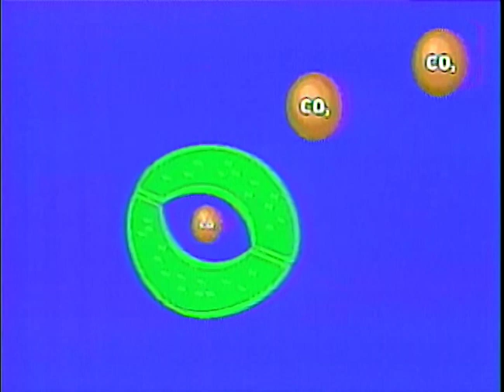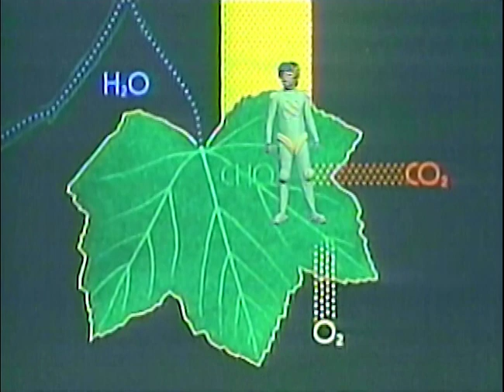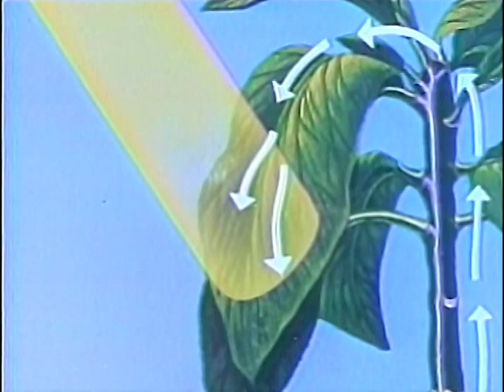Functions of Stems and Leaves | Sineskwela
3rd Floor Main Building, ABS-CBN Compound, Sgt. Esguerra Ave., South Triangle, Diliman, Quezon City